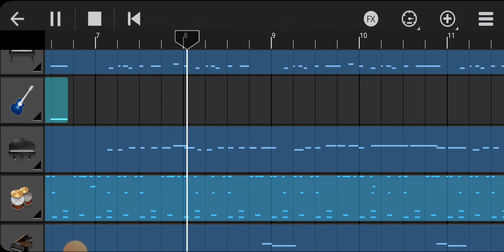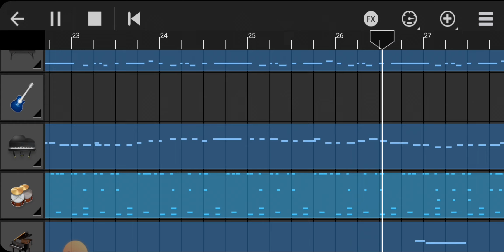Pacha Killigal Tholodu - Kamal Haasan - Tempo 104 |Walkband Multi Synth|Swarga Music & Entertainment